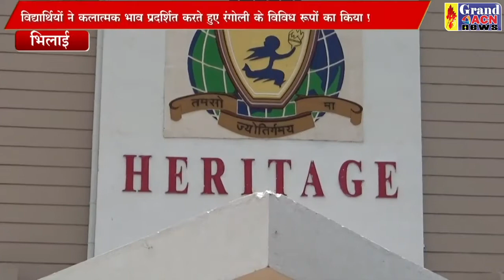रंगोली प्रतियोगिता Shaheen Khan